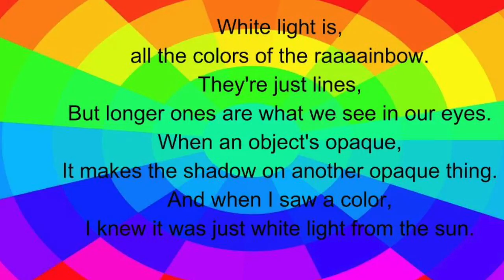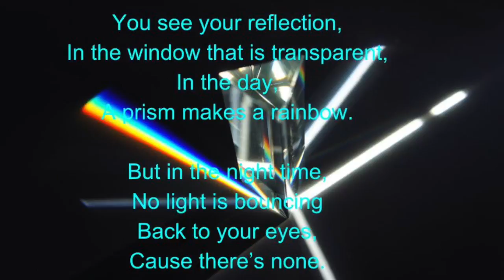Hey Soul SIster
Hey Soul SIster: A Parody About Light